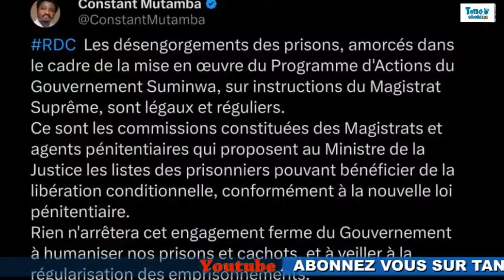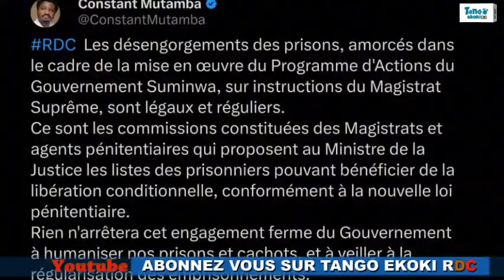C'EST FINI KATUMBI CREUSE SA TOMBE POL! FATSHI ELOMBE. WAZALENDO FRAPPE M23 COUP RÉVÉLÉ, ÉTOUFFÉ KO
OUF! CLAN KATUMBI VERS M23! FATSHI ELOMBE. MACRON, KAGAME ISOLÉS. OK